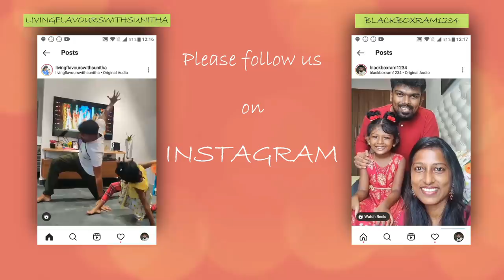Masterchef week 4 reaction/Countertop organization/Night time skin care routine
Morphy richards food processor
Mixed herbs
White pepper powder
Paprika powder
Wooden plate stand
dinner set
Piri piri masala
tall glass containers
Small glass containers
Butter pot
Storage basket
3 compartment box
Cotton vegetable box
PANKO bread crumbs
Mixed herbs
chalkboard sticker